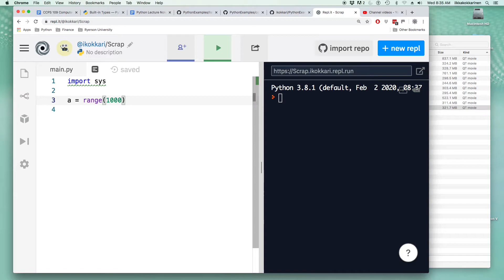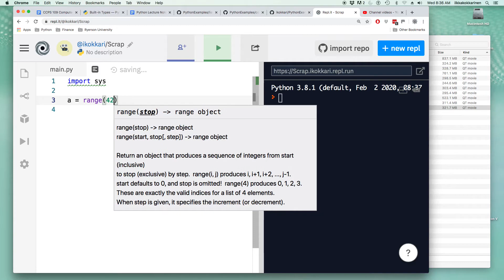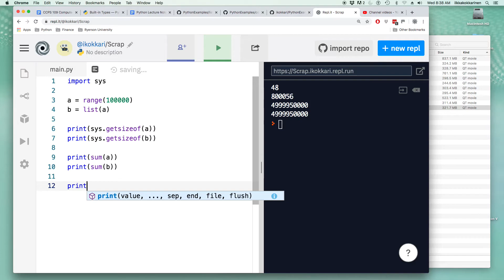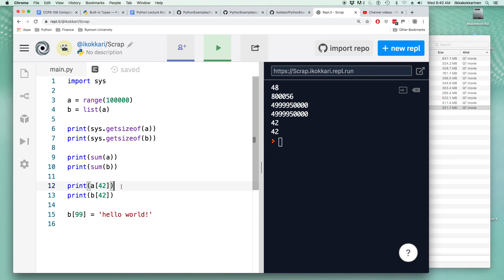Python 3-3: All sequences eager and lazy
Contrasting the eager and lazy sequences to represent an arithmetic progression.